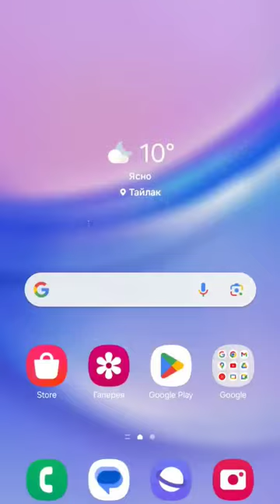2 апреля 2024 г.